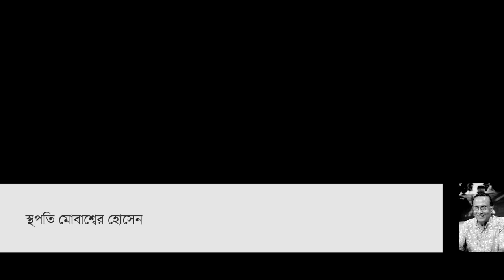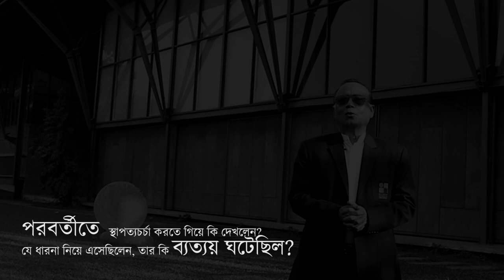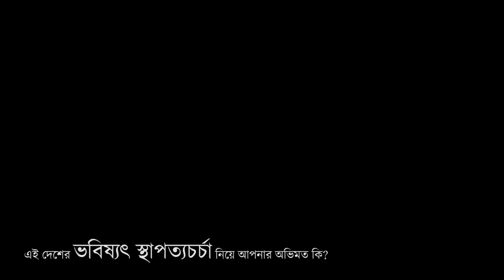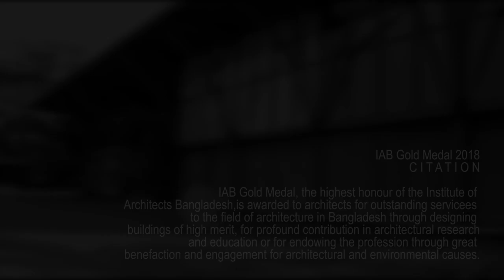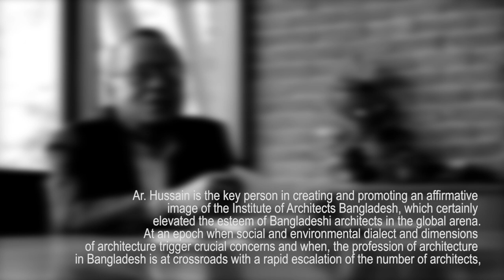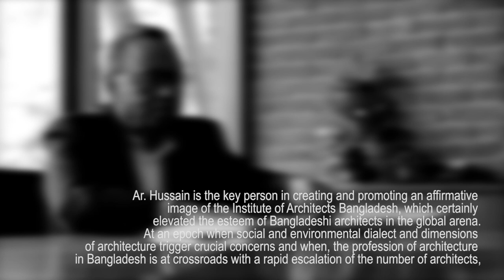Ar. Mubasshar Hussain (IAB Gold Medal 2018)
IAB Gold Medal, the highest honour of the Institute of Architects Bangladesh, is awarded to architects for outstanding service to the field of architecture in Bangladesh through designing buildings of high merit or for profound contribution in architectural research and education or for endowing the profession through great benefaction and engagement for architectural and environmental causes.

IAB Gold Medal 2018 is awarded to Architect Mubasshar Hussain FIAB.

Camera,Edit and Direction: Nazmul Hoque Nayeem
Special thanks to: Ar. Qazi M. Arif, Sheikh Sajal Ahmed ,Ar. Ehsan Khan

(This is part of 3 documenteries on three IAB Gold medalist .It was a commissioned work for IAB )